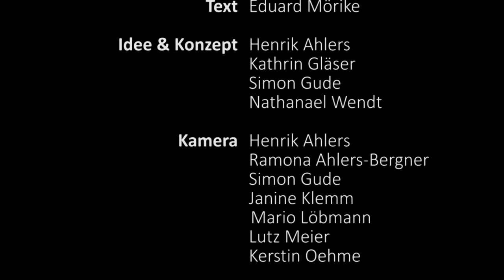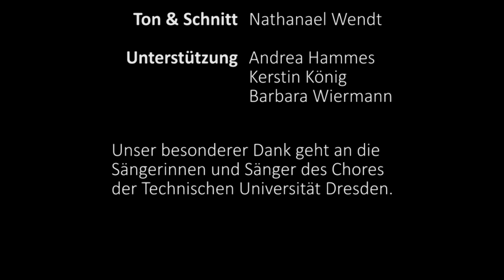Musikalischer Flashmob in der SLUB Dresden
Anlässlich des 200-jährigen Jubiläums der Musikabteilung der SLUB Dresden überraschte uns der Chor der TU Dresden mit einem musikalischen Flashmob. Sie singen „Schön Rohtraut“, eine Komposition von Robert Schumann zu dem Text von Eduard Mörike. Viel Freude beim Anhören!